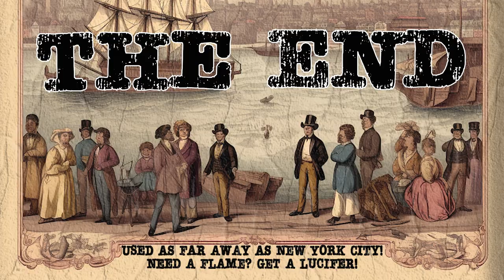CHALLENGING Life of a Victorian Era Gangster - Part 2 of 2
Yore Life as X series continues with Part 1 (of 2) of the challenging life of a Victorian Era Gangster in 1850s and 1860s. This covers your life from birth in Ireland to immigration to Whitechapel, one of the crime infested and poor parts of London's darker and seedier underbelly.

Sources:
"The Good Old Days: Crime, M*rder and Mayhem in Victorian London" - Gilda O'Neill
"The London Underworld in the Victorian Period" - Henry Mayhew and others
"Victorian City - Everyday Life in Dicken's London" - Judith Flanders
"Underworld London" - Catharine Arnold
Actual Bullion Robbery During the Victorian Era which to this day remains Unsolved from the amazingly researched Geri Walton
Inspiration from "The Wild Boys of London" and so many of my favourite British gangster movies or tv shows as well (im sure some of you spotted it...) various Brit comedy shows which i was raised on.